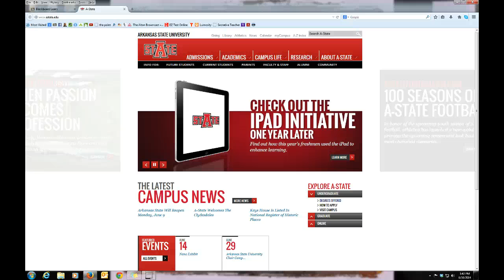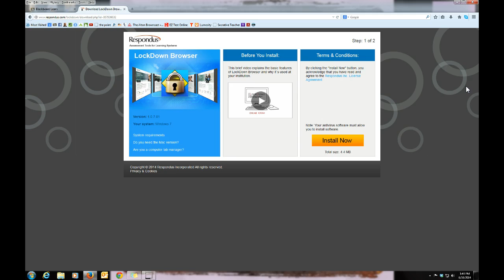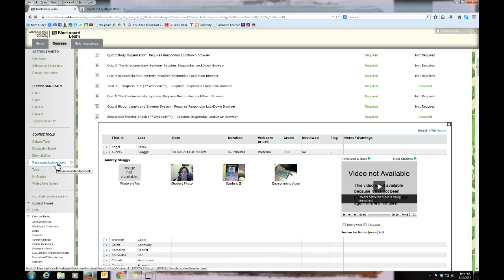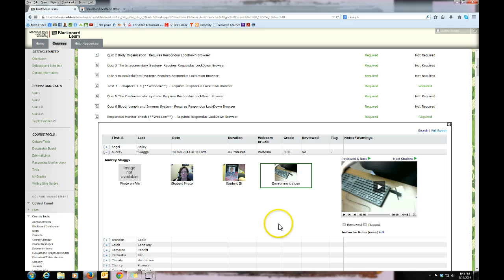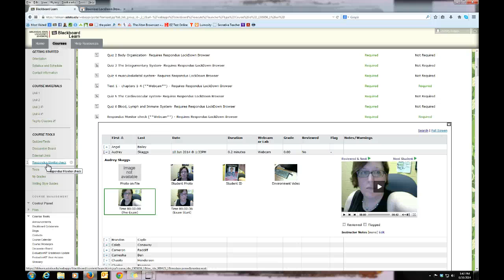How to get and open the Lockdown Browser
quick instruction video